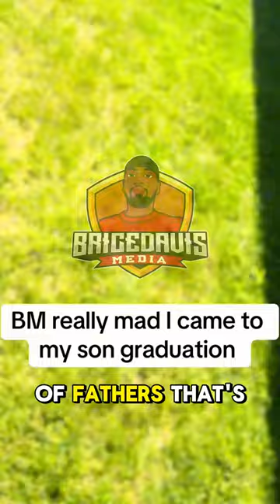(HeartBreaking) BITTER Baby Mom BLOCKS Father from Their Son's Graduation "I Love You Dad"!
Footage surfaces of a mother upset over her son's father attending their son's graduation. The father (Drew Warren) claims he wasn't invited and records the interaction. The son can be seen telling his father "I love you", before departing out the parking lot with his mother.

Brice Davis